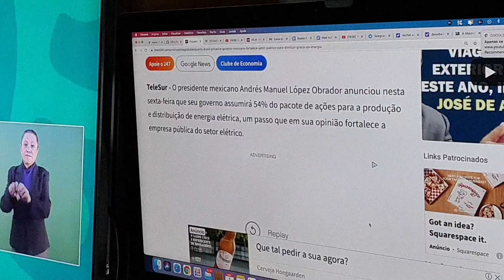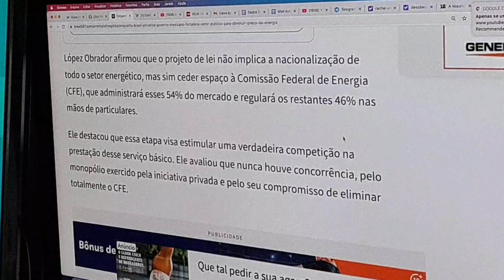Preço da gasolina: por que o Brasil não faz como o México?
Ninguém na mídia consegue explicar porque, no Brasil, os preços da gasolina estão pelas nuvens, porque as notícias é justamente um setor controlado pelas empresas multinacionais interessadas na deterioração de empresas públicas comoa Petrobrás e na venda das Eletrobrás. Neste vídeo, tentamos mostrar, a partir da ação do presidente popular López Obrador, como o México está furando esse bloqueio  uma políticomca visando fortalecer as estatais e não de transformá-las em ferro velho e entregá-las ao setor financeiro.